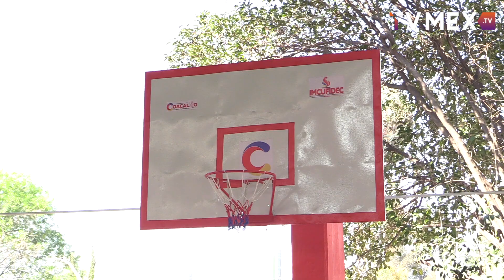David Sánchez Isidoro entrega más obras de infraestructura vial y educativa en Coacalco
David Sánchez entrega más obras de infraestructura vial y educativa en Coacalco

Paola Barroso con la información